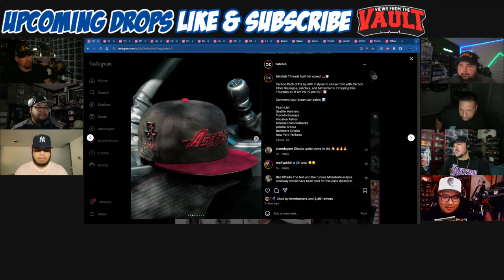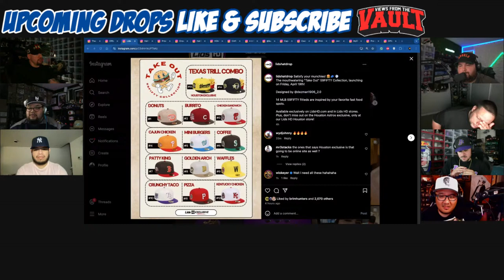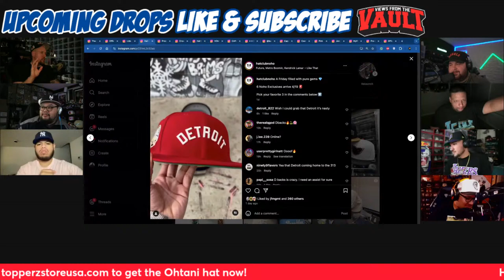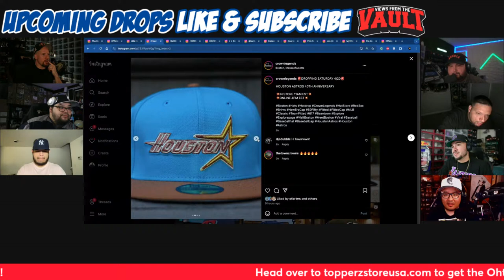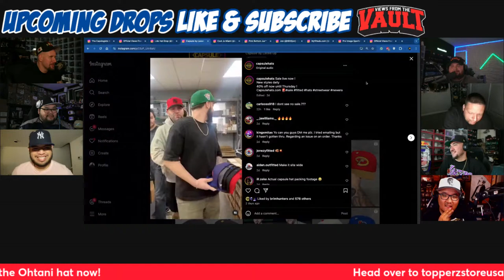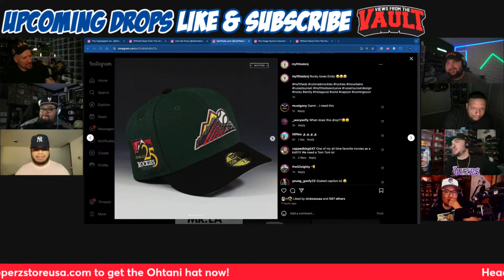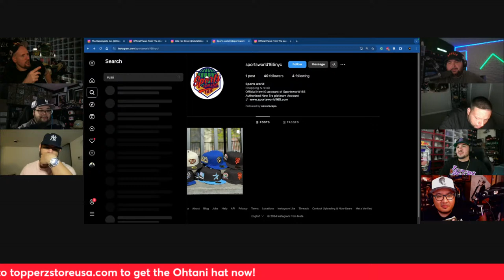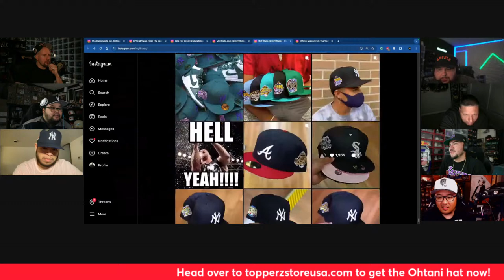Upcoming Drops of New Era 59FIFTY Fitted Hats: Episode 73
Welcome to the "Weekly Preview Show," your one-stop destination for an exclusive sneak peek at the most anticipated releases from top-notch stores like Topperzstore USA, Hat Club, Lids, MyFitteds, Styll, and more! Get ready to stay ahead of the game with our team of experts as they unveil the hottest drops of the week.

Meet our fantastic hosts:
🧢 Pierre aka @thecappedwonder on Instagram: Your go-to guru for all things headwear, Pierre will break down the latest cap releases and share his expert insights on styles, colors, and fits.
🧢 Leon aka @honourablemenchen on Instagram: Leon has an eye for detail like no other. He'll be diving deep into exclusive releases, giving you an up-close look at the craftsmanship and quality that sets these stores apart.
🧢 Ariel aka Snapbackgod: Ariel's passion for hats knows no bounds. He’ll guide you through the world of caps, showcasing the trendiest designs and must-have additions to your collection.

Each week, we'll explore the latest arrivals, from classic designs to cutting-edge collaborations. Whether you're a seasoned collector or just starting your cap journey, the "Weekly Preview Show" has something for everyone.

Join us every week as we bring you the freshest drops and exclusive insights into the cap culture you love.

Stay ahead of the curve with the "Weekly Preview Show." Your cap collection will thank you later! 💯🧢🔥

VFTV: @theviewsfromthevault
Ariel: Snapbackgod

Stay Fitted!